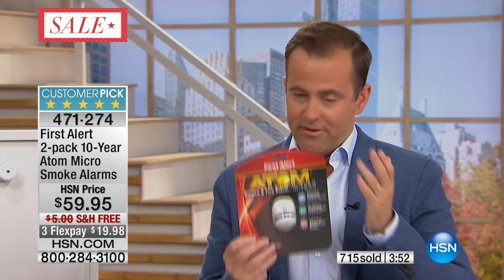First Alert 2pack 10Year Atom Micro Smoke Alarms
It's 3 a.m. and you're sound asleep. Imagine if a fire started in your home would you be prepared? First Alert offers an easy way to ensure...